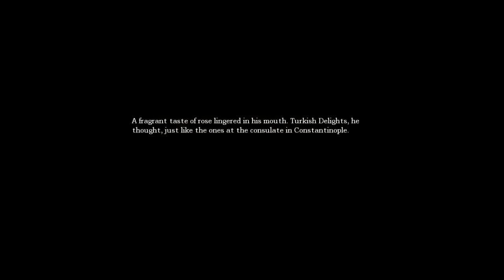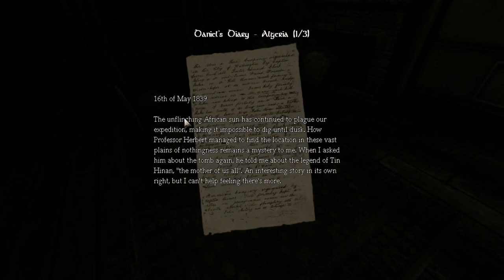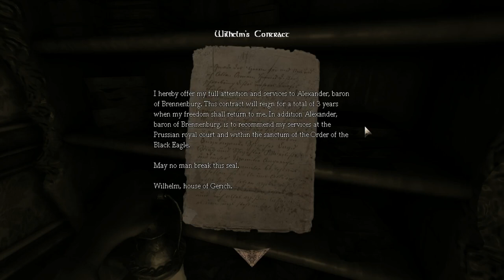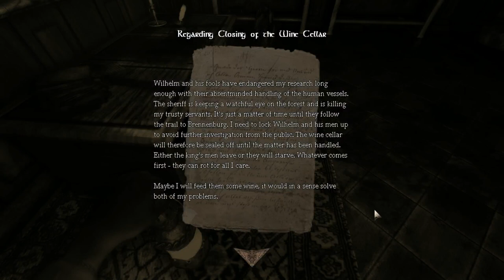Amnesia first hand/ Screw this game! - 1 / 4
After watching a bunch of Pewdiepie videos i decided to play it myself, along with my two brothers. Apparently i dont have the kehonaes for this game lol a bit lengthy i know it was pulled from my stream. Let me know if you enjoy or have a game i could play!